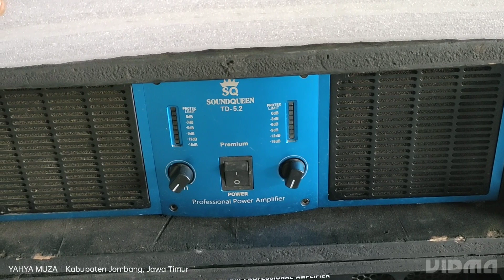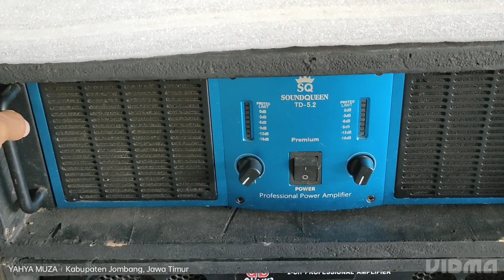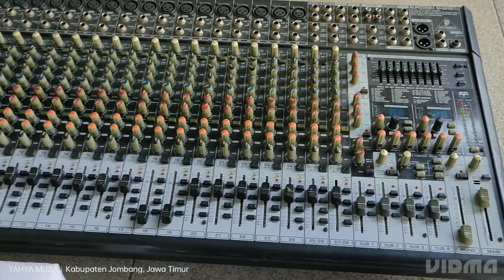JUAL PERLENGKAPAN AUDIO BARU & BEKAS MURAH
berikut perlengkapan audio baru dan bekas yg kita jual,silahkan disimak dan komen bagi yg minat